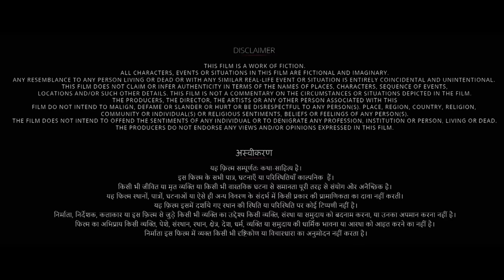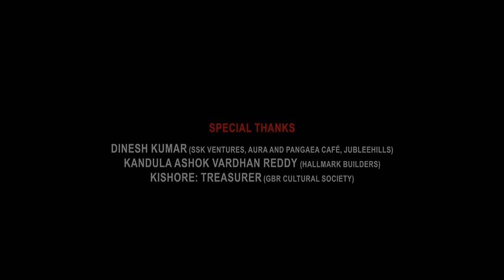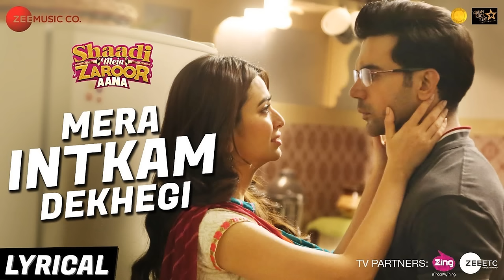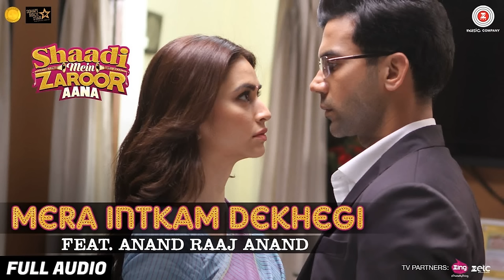Shaadi Mein Zaroor Aana Full Movie HD | Rajkummar Rao, Kriti Kharbanda | 1080p HD Facts & Review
Watch the full video to get interesting facts, Ott & Satellite details, Preproduction-Postproduction & Filming Details, Budget & Worldwide Lifetime Box-office Collection details, Story Explanation & Analysis with detailed technical review of the  Indian Hindi-language romance-drama comedy film Shaadi Mein Zaroor Aana.

Directed by Ratnaa Sinha

Cast
Rajkummar Rao as Satyendra Mishra IAS, District Collector.
Kriti Kharbanda as PCS Officer SSP Aarti Shukla.
Navni Parihar as Manju Shukla (Aarti's mother)
Govind Namdev as Shyam Sunder "S. S." Shukla (Aarti's father)
Nayani Dixitas Aabha Shukla (Aarti's sister)
Manoj Pahwa as Jogi Sinha (Aarti and Aabha's maternal uncle or mamaji)
K. K. Raina as Professor Jugal Kishore "J. K." Mishra (Sattu's father)
Alka Amin as Shanti Mishra (Sattu's mother)
Vipin Sharma as Mahesh Kumar (Sattu's maternal uncle or mamaji)
Abhijeet Singh as Ranjan Sinha (Jogi's son and Aarti and Aabha's cousin brother)
Neha D. Bhriguvanshi as Neelam Gupta Kukreja (Kukreja's wife and Aarti's colleague)
Ashish Kapoor as Builder Kukreja (Neelam's husband)
Mahesh Chandra Deva as Rajesh Yadav Landbroker
Rakesh Dubey as Sattu's PSO
Sanath Gaur as Mahesh's uncle
Karanvir Sharma as Sharad Shukla (Aabha's husband and Aarti's brother-in-law), he was about to be killed by Satyendra
Vivek Yadav as Biker Boy
Ashok Kumar as Sattu's official bungalow servant and best friend
Ajitesh Gupta as Priyansh Yadav (Sattu's best friend’s friend )